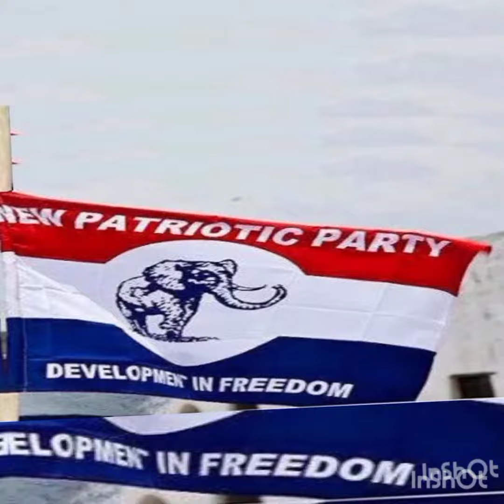GHANA ELECTIONS PEACE, UNITY AND PRIZE GAMES WITH OVER 3 BILLION CEDIS AT STAKE FOR WINNERS